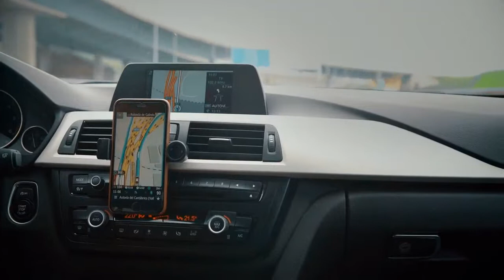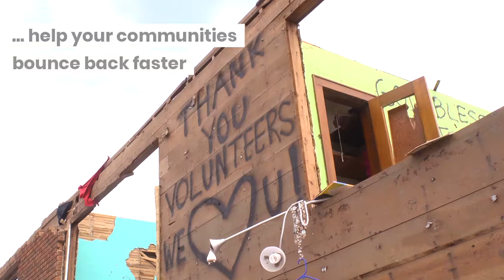Rapid Damage Assessment: Earthquakes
Often referred to as "the Swiss army knife of data management and fieldwork”, Gruntify arms field service leaders with the smartest technologies and best practices from around the globe to deliver real-world results, real-time insights, and real operational intelligence. The combination of location intelligence, mobile and cloud technologies, delivered through a set of beautiful real-time apps and dashboards, makes Gruntify an ideal solution for rapid damage assessment, insurance, transport, public safety, national security, and many other industries.